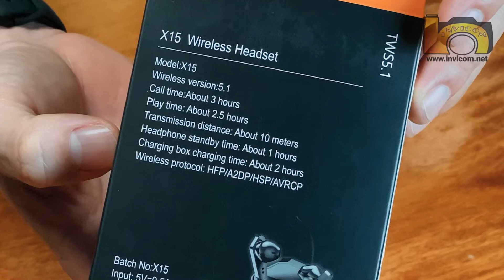Review Headset Wireless Bluetooth TWS X15 Earphone Gaming Mode harga low budget 100rb-an saja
Game telah menjadi hiburan yang populer bagi banyak orang, dan salah satu komponen penting dalam pengalaman bermain game yang menyenangkan adalah kualitas audio. Earphone gaming adalah solusi yang praktis dan terjangkau untuk meningkatkan kualitas suara dalam bermain game.

Wireless Bluetooth TWS X15 mungkin bisa menjadi pilihan buat kalian yang sedang mencari earphone gaming. Earphone TWS X15 sudah dilengkapi gaming mode. Penasaran sama hasil suara dan delaynya ?

yuk disimak video ini sampai habis ya
00:00 Opening Video Earphone Wireless Bluetooth TWS X15
00:30 Desain Charging Case & Earphone Wireless Bluetooth TWS X15
01:10 Review Wireless Bluetooth TWS X15
02:20 Spesifikasi Wireless Bluetooth TWS X15
06:23 Test Mic TWS X15
06:48 Test Gaming Mode TWS X15

Jika anda berminat untuk membeli produk yang kami jelaskan pada video ini, dapat langsung klik link-link yang ada di bawah ini :

INVICOM.SBY
Jln. Lebak Permai 1 No. 31 Surabaya
(Pintu harmonika warna kuning, Gang Setelah indomaret Raya Kenjeran)
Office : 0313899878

Operation Hour
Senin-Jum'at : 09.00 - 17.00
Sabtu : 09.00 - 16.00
Minggu/Hari Besar : Libur